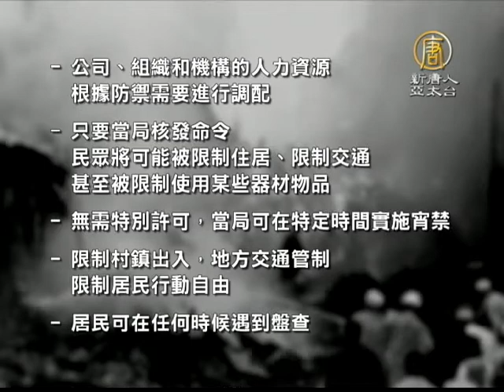【新唐人/NTD】反恐再起 烏克蘭擬啟動緊急防禦｜烏克蘭｜反恐行動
關心烏克蘭局勢，烏克蘭結束停火後，正式展開反恐行動，對武裝分離份子進行反擊。不過，烏克蘭國內也熱烈討論，是否要提高國安戒備層級，啟動緊急防禦機制，請看本台記者來自烏克蘭的報導。